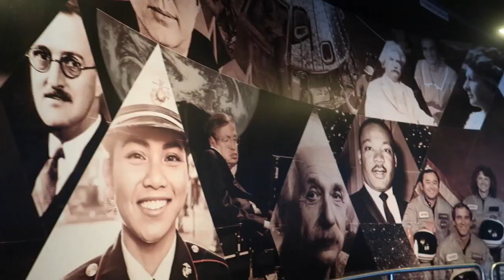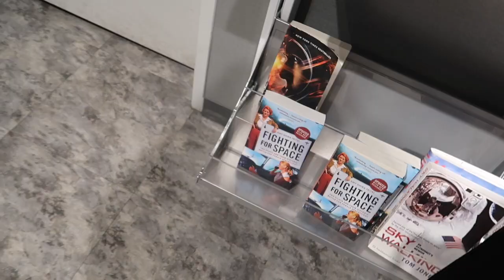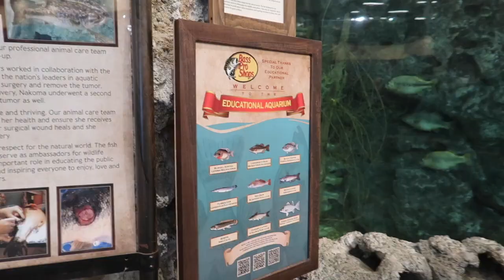FLORIDA VLOG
Hey besties! Come on vacation with me! Here's a Florida vlog! Miami vlog coming right after this ! Love you all, and remember that Jesus loves you too!